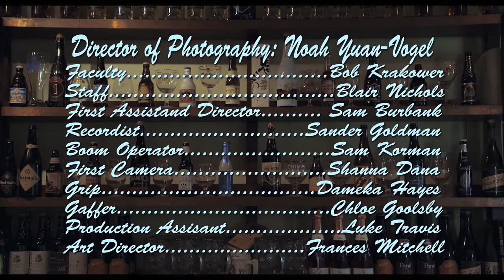Precipice with Ashley Lovell, Elise Hudson, and Robert Cervini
Precipice